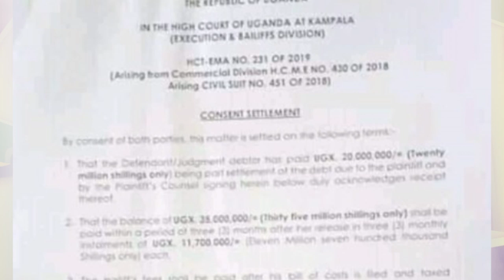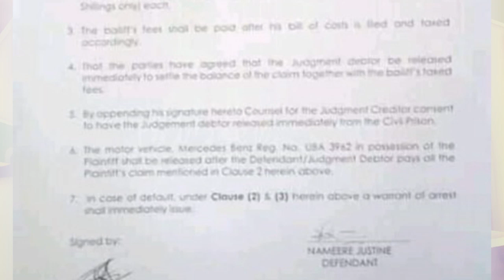Justine Nameere yateledwa okuva mukomera. Awanze omuliro.